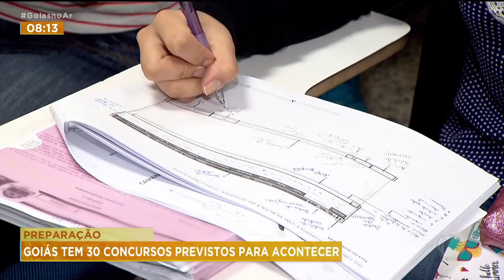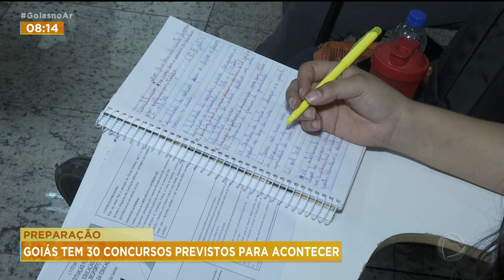PREPARAÇÃO: GOIÁS TEM 30 CONCURSOS PREVISTOS PARA ACONTECER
GOIÁS TEM PELO MENOS 30 CONCURSOS PREVISTOS PARA ACONTECER. ESPECIALISTA DÁ DICAS PARA QUEM QUER SE PREPARAR. QUEM ESTÁ CONOSCO É O ADVOGADO AGNALDO BASTOS, ESPECIALISTA EM DIREITO ADMINISTRATIVO.